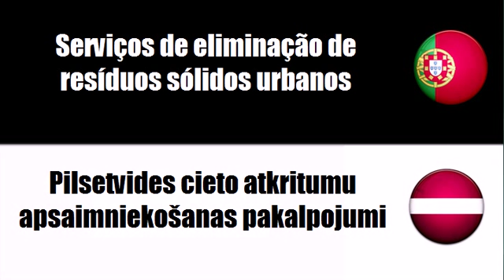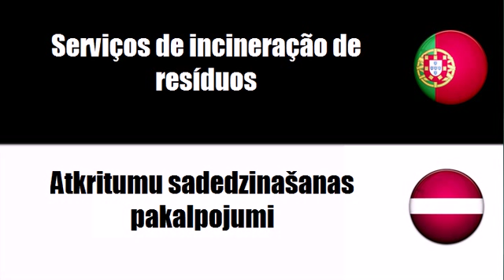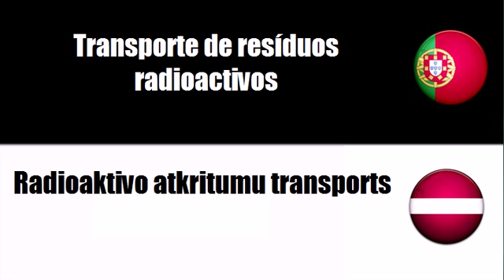Aprenda vocabulário Letón # Tema = Serviços relativos a resíduos e lixos